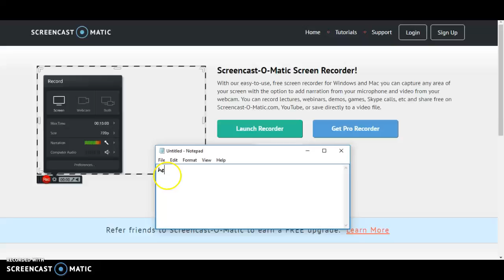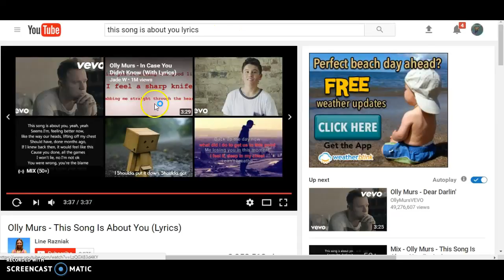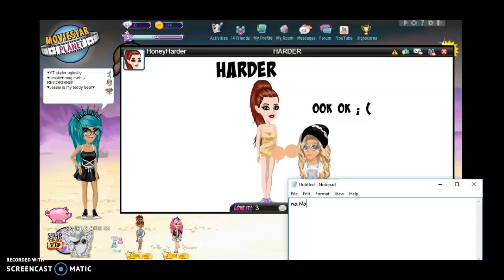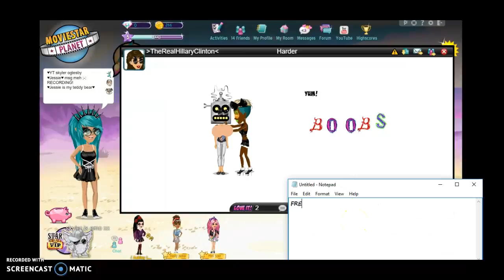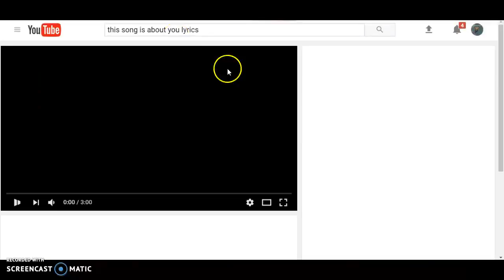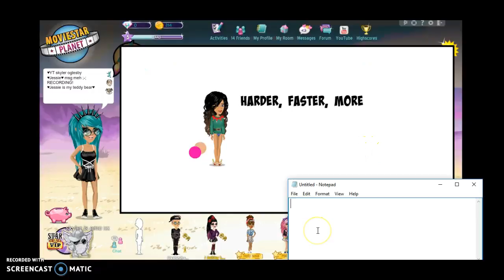reacting to nasty artbooks. //msp// 13+ i need bleach.